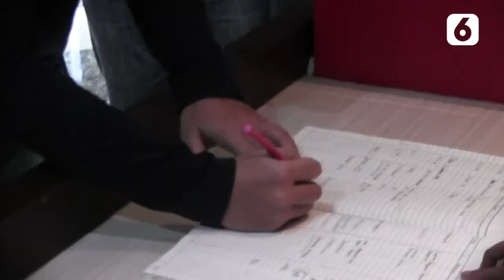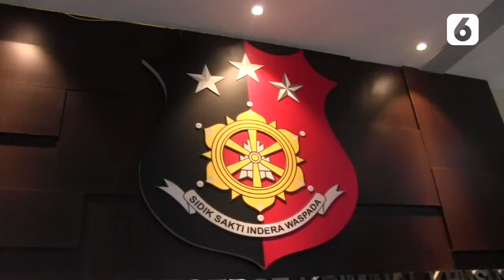Investasi Ilegal, Penyanyi Ello Diperiksa Polisi - Liputan6.com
Setelah memeriksa penyanyi Eka Deli Polda Jatim memeriksa penyanyi Ello. Pemeriksaan terkait investasi ilegal memiles. Ello diperiksa sebagai saksi. Ello juga diketahui menerima reward dari investasi Memiles.